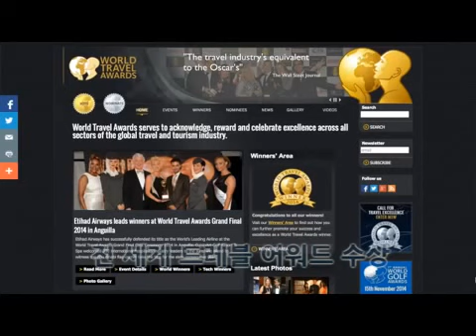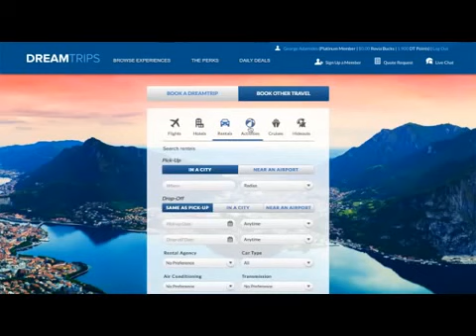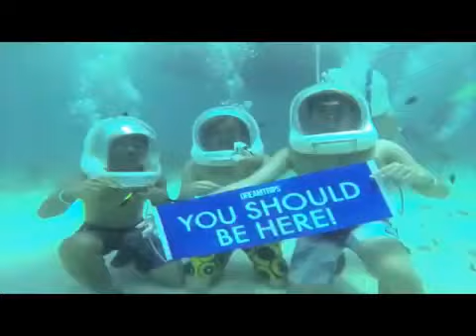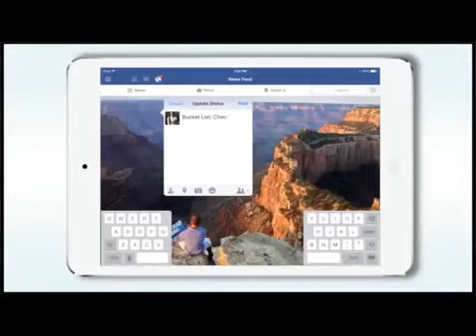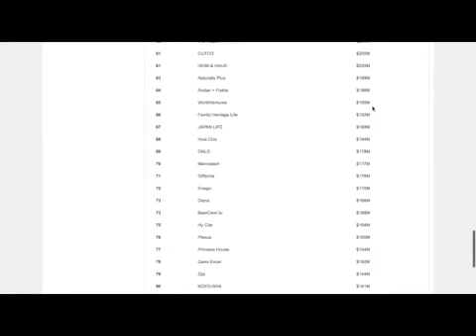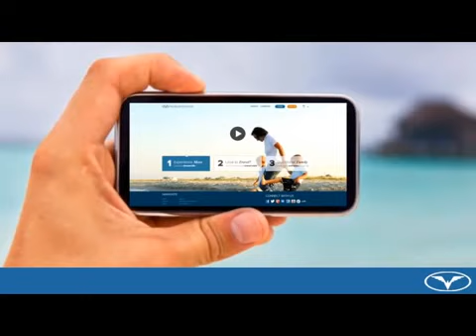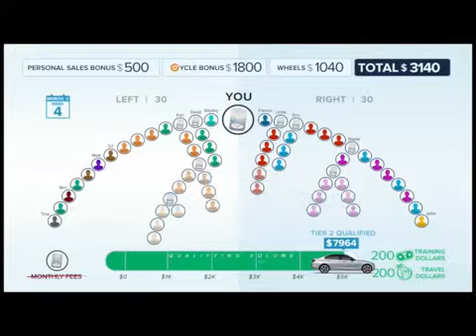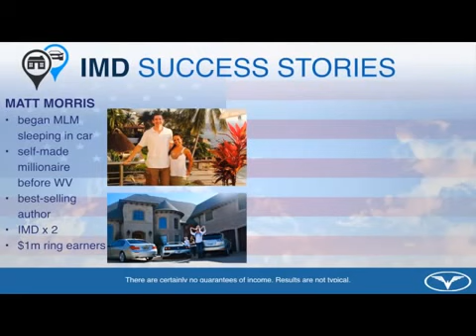월벤소개한국어더빙13m KR OZ